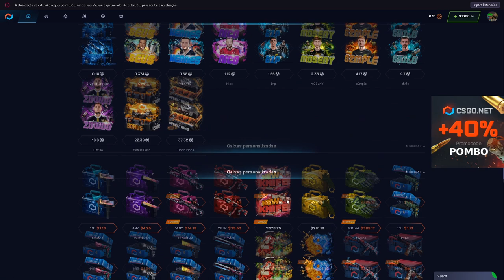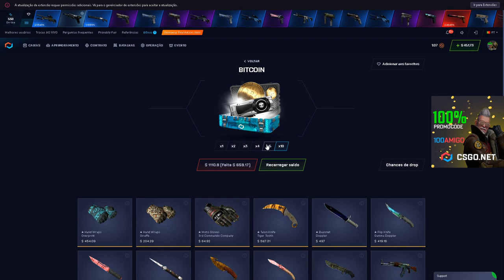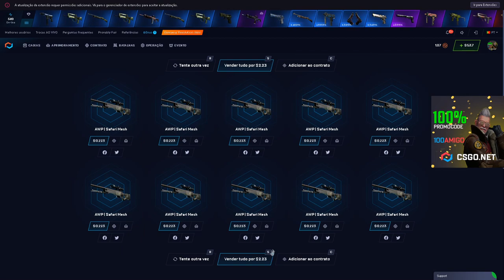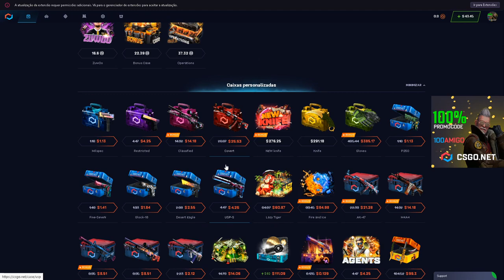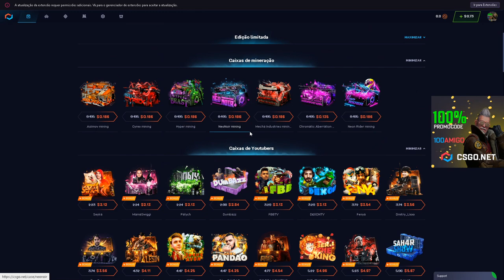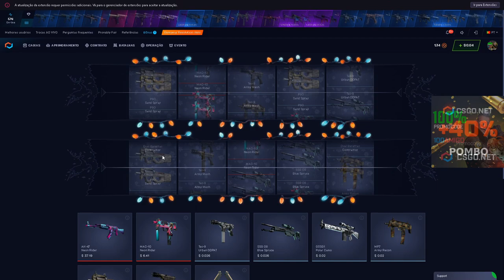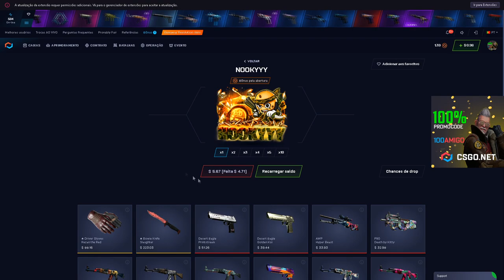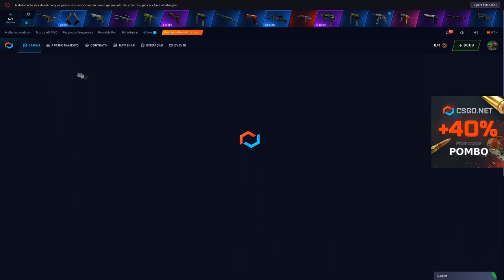SORTE NO AZAR.. 0.20$ em 30$ DUAS VEZES POREM...